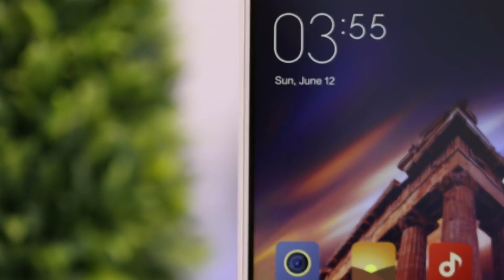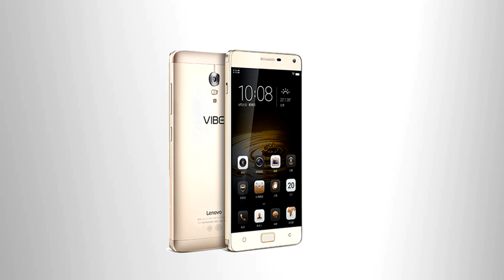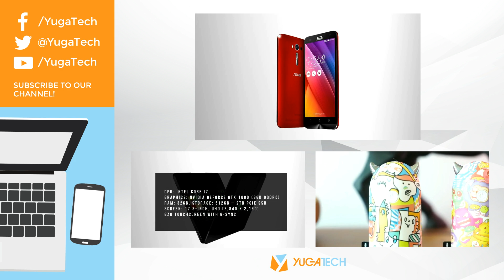Top 25 Smartphones with the Longest Battery Life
We used PCMark Battery Test to take the measurements at 50% brightness and in airplane mode.